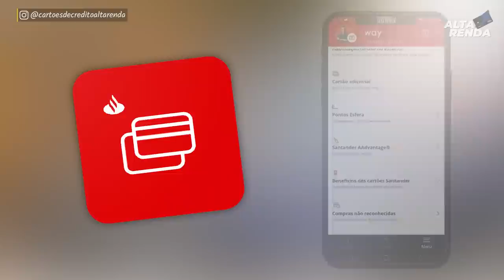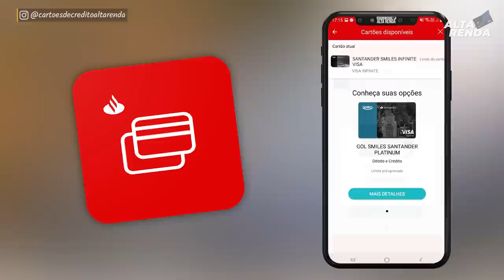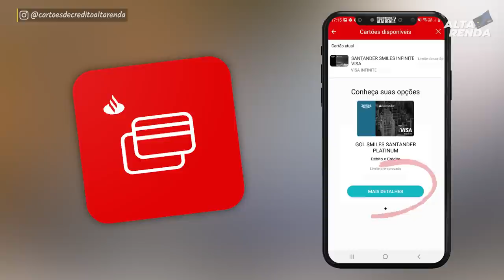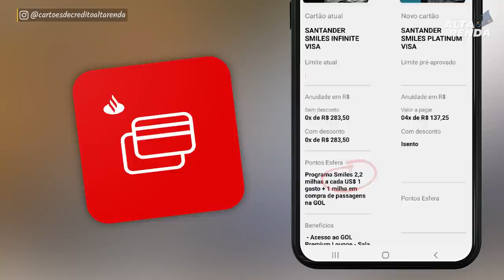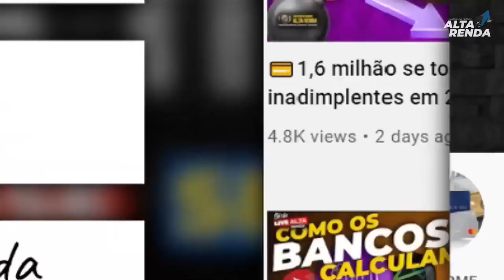💳SAIBA COMO DAR UPGRADE OU DOWNGRADE NOS CARTÕES DO SANTANDER SEM FALAR COM GERENTE OU CENTRAL.